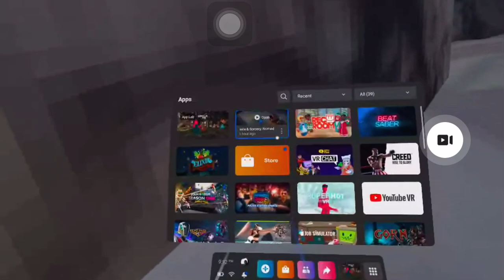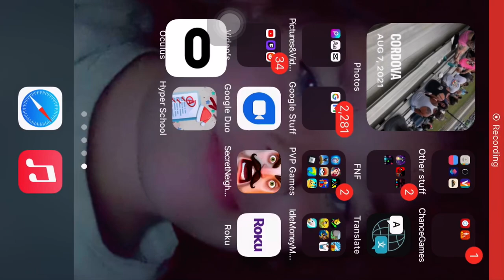First VR Gameplay, No mic Audio, Blade and Sorcery X Gorilla Tag